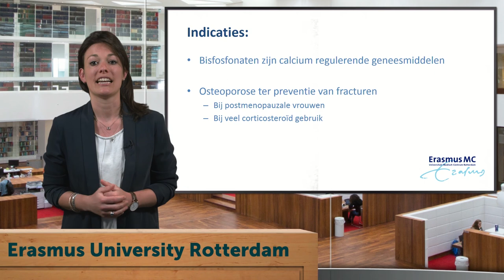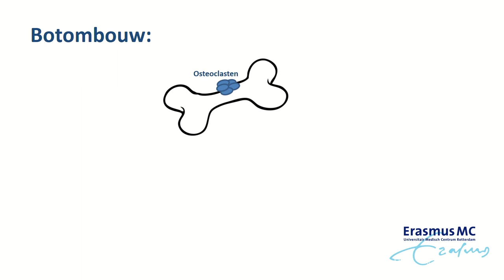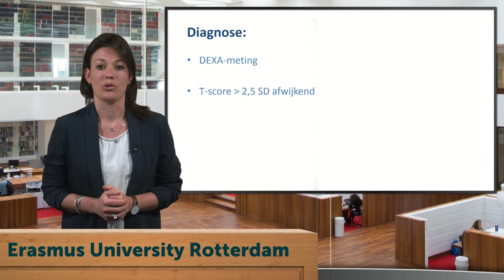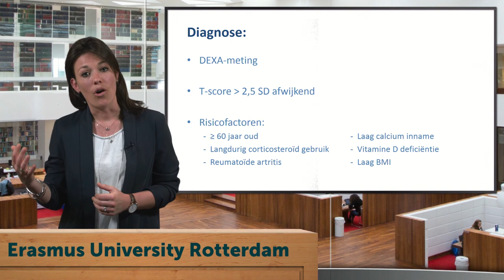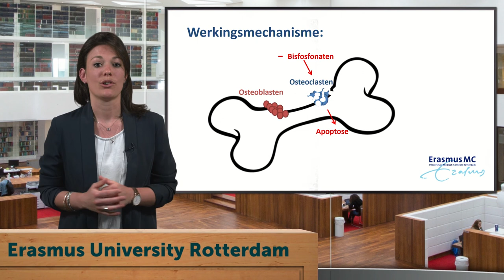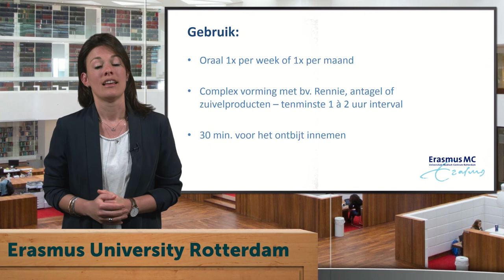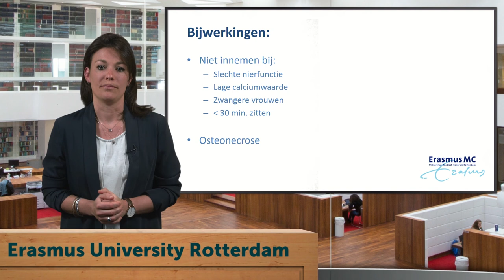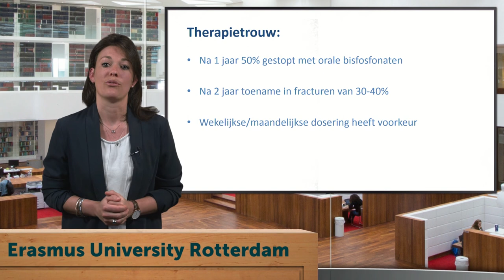Geneesmiddel van de week - Alendroninezuur en Risedroninezuur